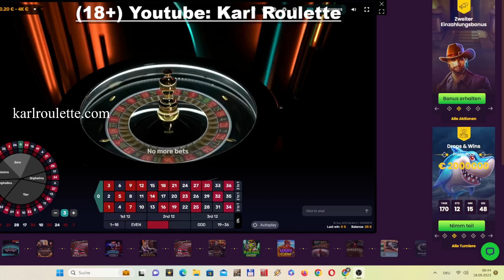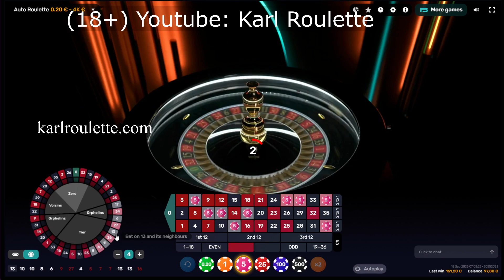25€to 400€ then to 0€ at AUTO ROULETTE